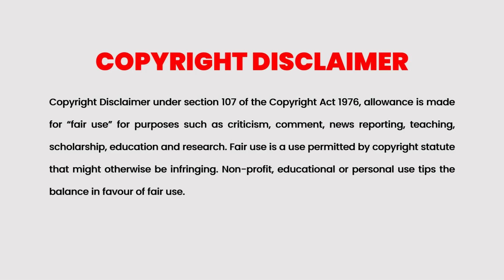Zombie Detective 2020 Last episode Explained in Malayalam | Kdrama Explained in malayalam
Music Curtesy
Arms Of Heaven - Ambient - Romantic [No Copyright - Music for Vlog]

Cinema Katha
Malayalam Podcast
Movie explained
Zombie Detective 2020 Episode 8 Explained in Malayalam